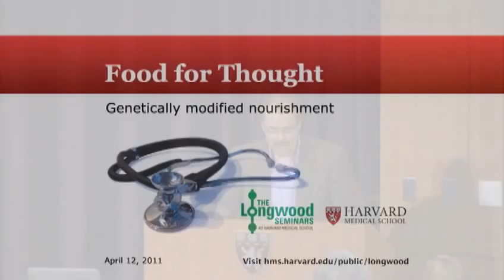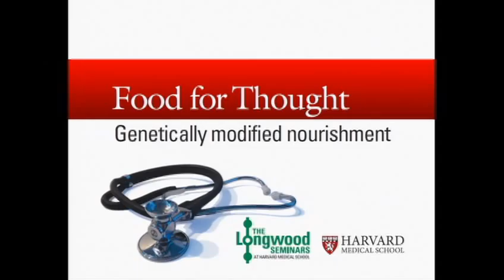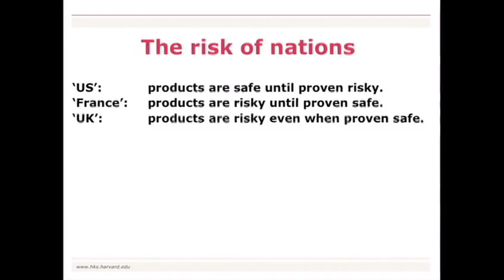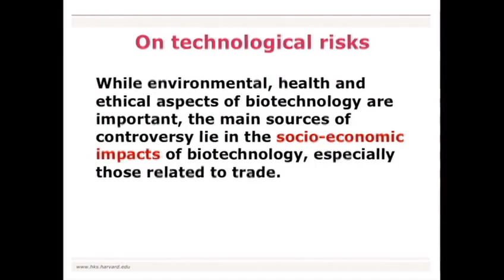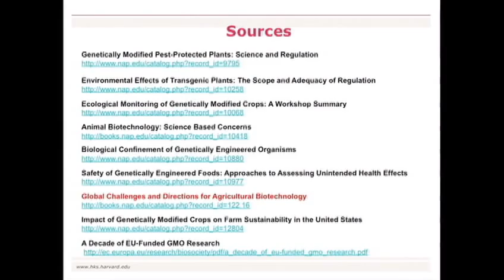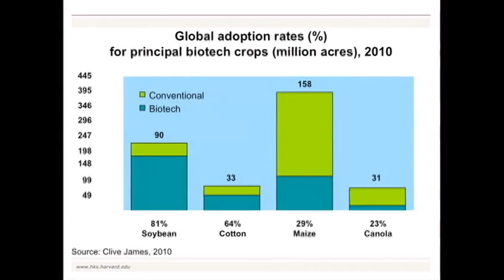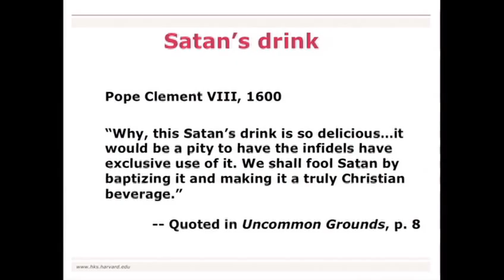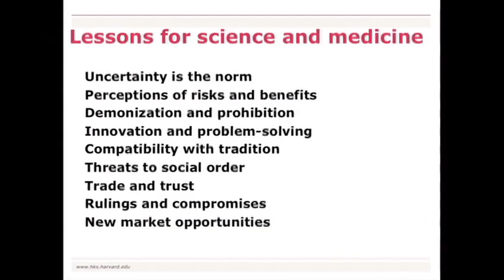Food for Thought: Genetically Modified Nourishment — Longwood Seminar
Harvard Medical School Office of Communications & External Relations

Since the early 90's when it was first produced in the US, the value of genetically modified (GM) food has been challenged and debated. In this Longwood Seminar, you will learn about how GM foods are produced and how the process may change in the future. The relative benefits and controversies surrounding GM foods as well as policy issues associated with their production are discussed. Faculty members knowledgeable about GM goods share what is known about the technology and how it may in time be used to address worldwide problems, such as hunger and disease.